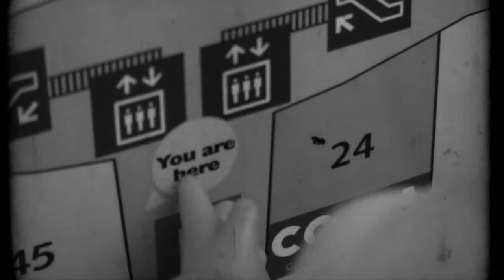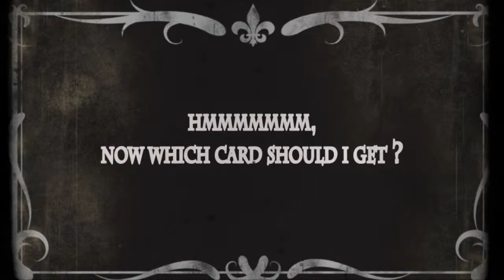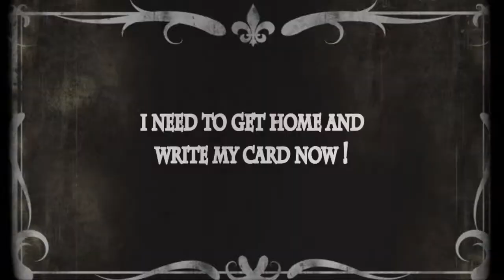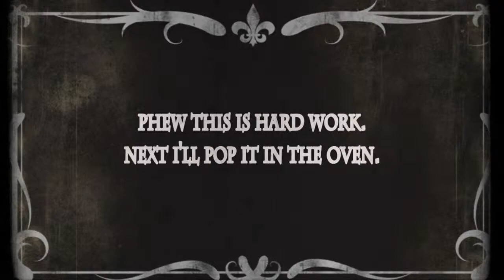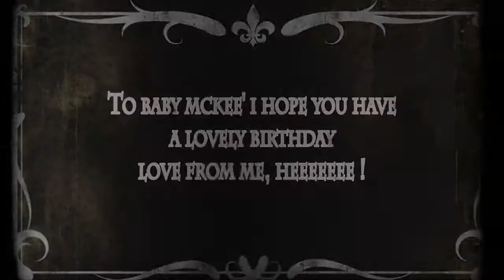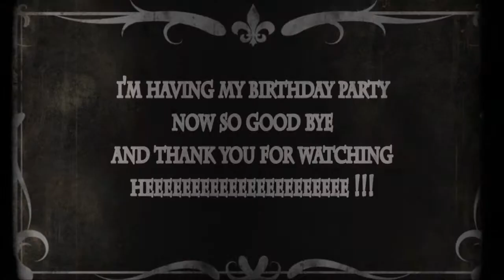Birthday. The Very Funny Baby McKee Show. Series Two - Episode 3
The Baby McKee Show - Series Two .. see how this very funny character sees the world from his point of view.

In this show Baby McKee gets things ready for his Birthday party !

Album: Scoring - Silent Film: Bright

Album: Scoring - Silent Film: Dark